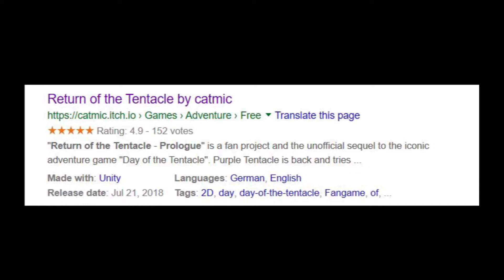A "Day of the Tentacle" SEQUEL??? [Thoughts on "Return of the Tentacle"] [UNSCRIPTED]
Something a bit different this weekend, an unscripted video. The 'prologue' of "Return of the Tentacle" is a free fan-made project that is an unofficial sequel to "Day of the Tentacle".

Should it be crowd-funded? Should there a sequel? What sequels should be there in gaming, whether they're fan-made or not?